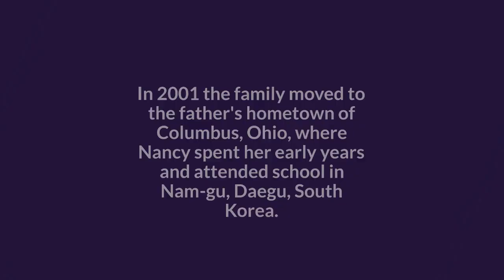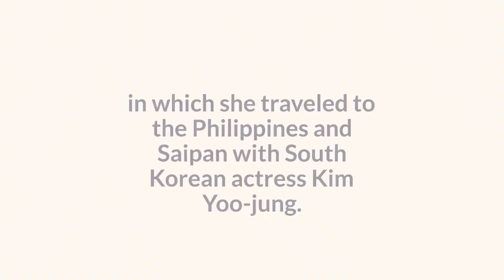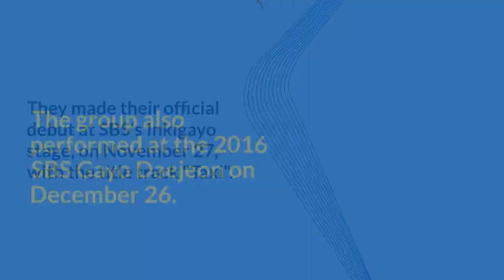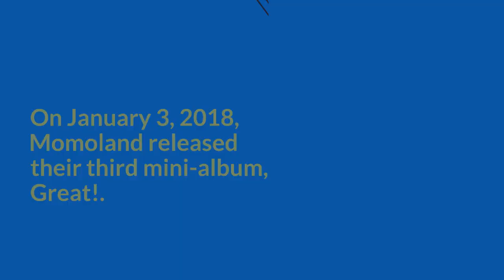Biography of Nancy Momoland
WELCOME,
This is an exclusive video on biography of "Nancy", a member of Korean girls band- Momoland.